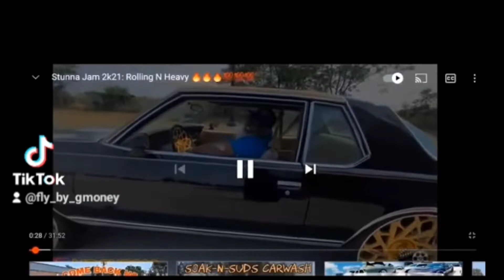House Fire Update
Go fund me link for my FireI

Shout out to my Boy @dan_tanna  for my dope theme music hit him up💯💪🏿